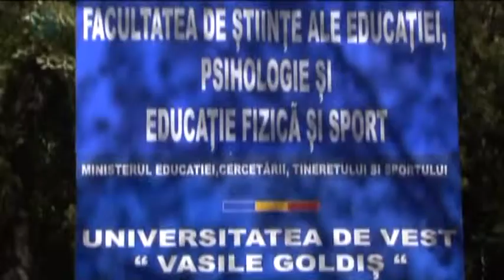U.V.V.G. acordă ŞCOLARIZARE GRATUITĂ pentru anul I de studiu la specializarea ASISTENŢĂ SOCIALĂ